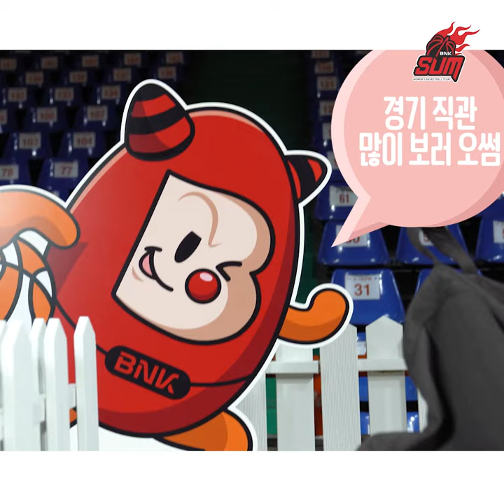혹시 캠핑존이라고 들어봤썸❓🏕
사직체육관에 새로운 관람 공간이 생겼어요〰
캠핑존 in BNK🔥
이렇게나 이쁘게 꾸며놨다고?😆
바로 예매하러 고고!